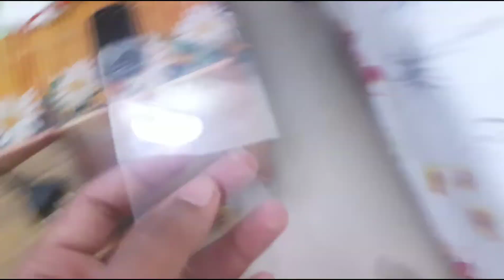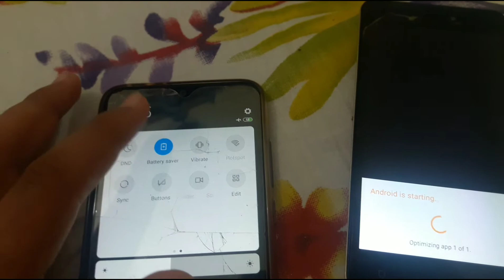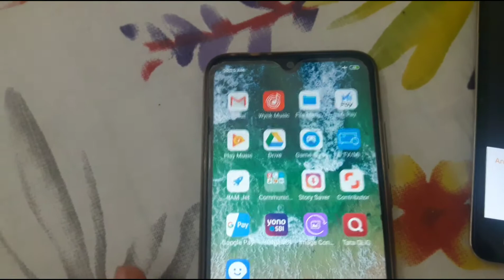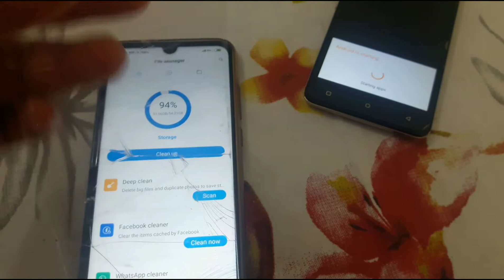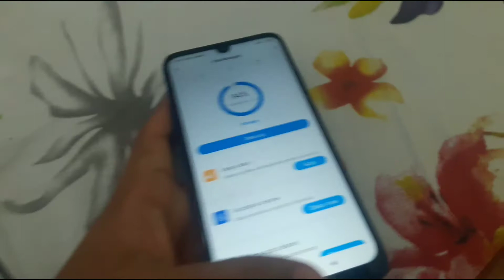Throw test (199 cm) approx| Passed | Survived the Test | Best phone till the date Redmi note 7 pro